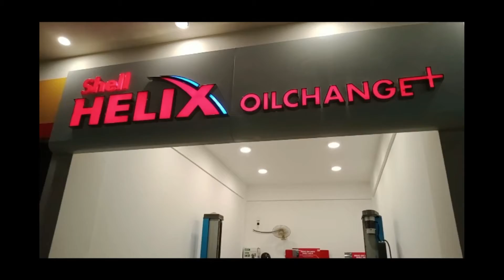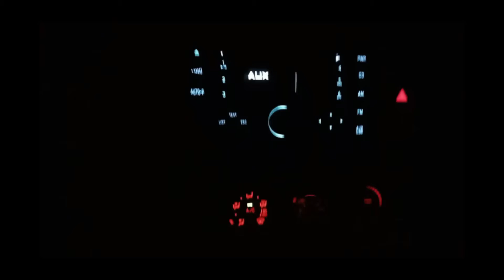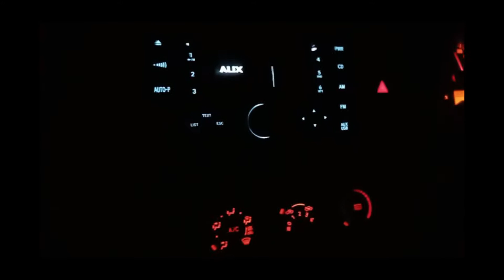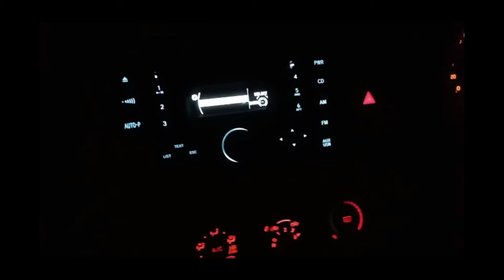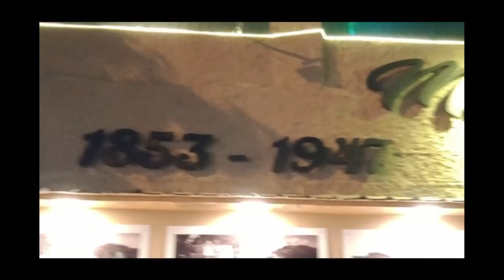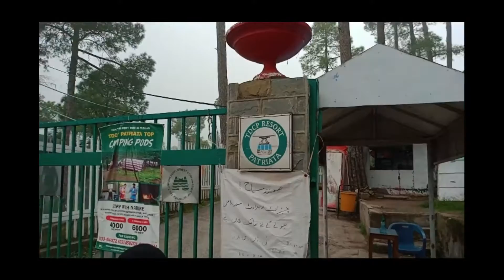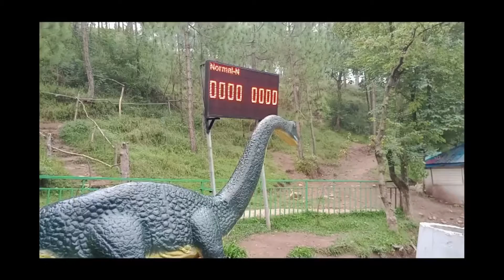Karachi to Murree by road | Karachi to Islamabad bycar roadtrip travel food place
by road trip& tour#food place@pakistan travel#